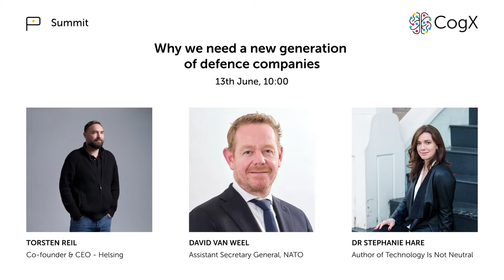Why we need a new generation of defence companies with NATO and Helsing | Cyber and Defence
How shifting geopolitical relationships, technology and global events mean we need a new generation of defence companies and what we need them to think more innovatively.

Featuring:
Torsten Reil - Co-founder & CEO - Helsing
David van Weel - Assistant Secretary General - NATO
Dr Stephanie Hare - Author of Technology Is Not Neutral